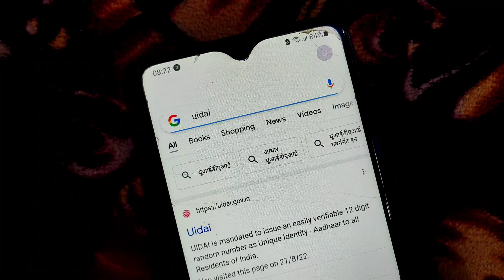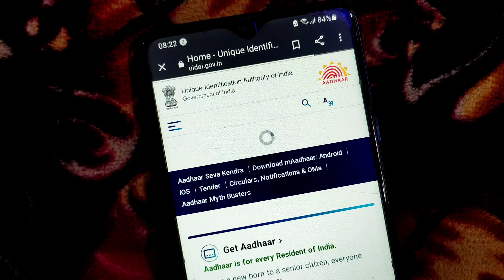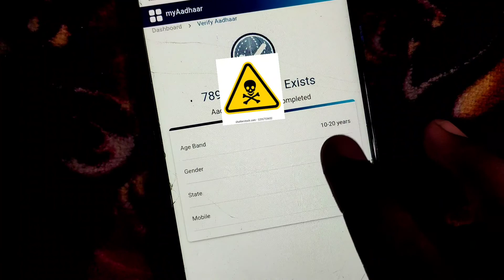Aadhar card mein kaun sa mobile number link hai kaise check Karen ||आधार कार्ड में कौन सा मोबाइल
Aadhar card mein kaun sa number link hai kaise check Karen Aadhar card mein kaun sa number abhi tak link hai ya nahin hai kaise check kar sakte hain is video mein Puri jankari aapko Di gai hai aap log Apne Aadhar card mein link number ko kaise check kar sakte hain bus Apne Aadhar card number se aapko is video mein yahi jankari Diya gaya hai

23. how to check Aadhar Card link mobile number
24. how to download Aadhar card
25. Aadhar card mobile number kaise update Karen
26. how to update Aadhar card in mobile number
27. Aadhar Card verify kaise karte hain